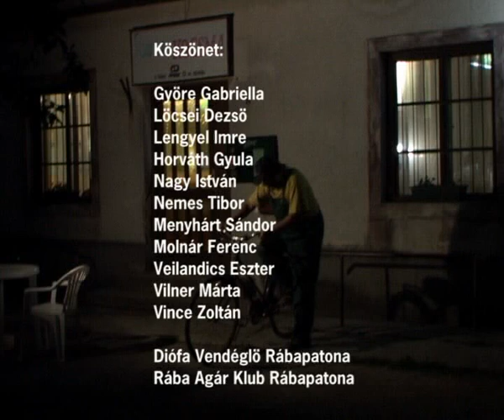Pulim a Hektor Módosiított film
Mihály tehénpásztor.Időnként hihetetlen történeteit meséli a kocsmában néhány felesét  Ivó társai ezúttal hálából bolondá teszik